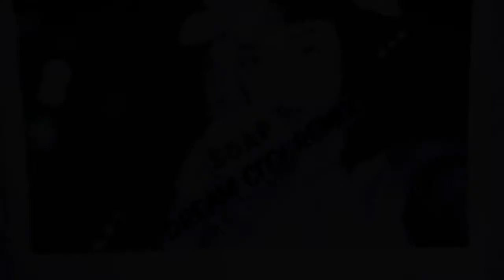Melanie Martinez - Soap (Dream City Remix)